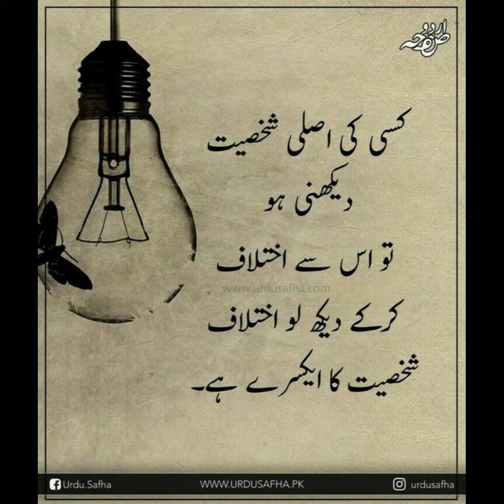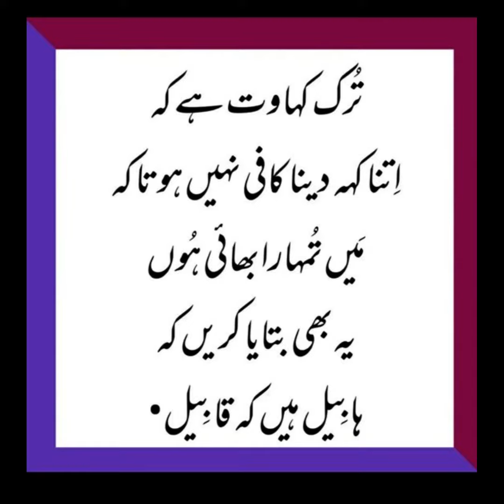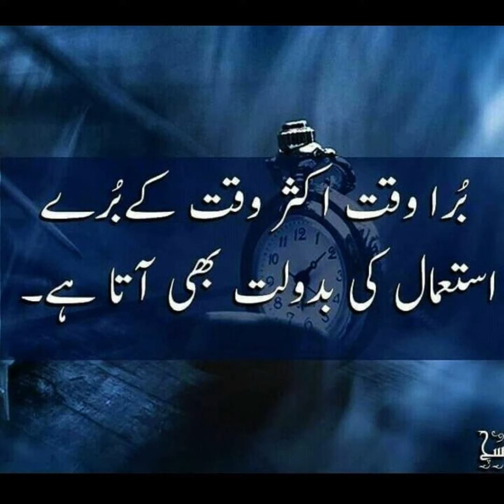urdu quotes ایک ایک بات یاد کر لو एक समय में एक बात याद रखें